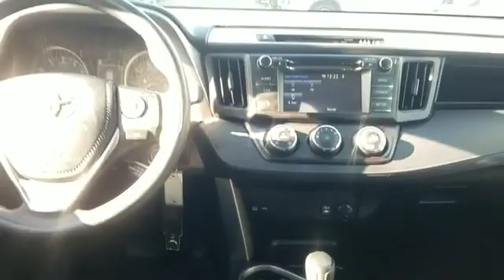Used 2017 Toyota RAV4 LE JTMBFREV4HJ117618 Valley Stream, Lynbrook, Rockville Center, Oceanside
2017 Toyota RAV4 LE JTMBFREV4HJ117618 Video

This 2017 Toyota RAV4 LE JTMBFREV4HJ117618 is full of phenomenal features such as: